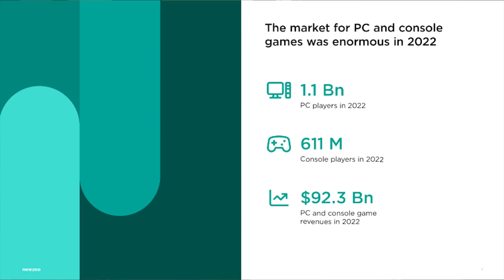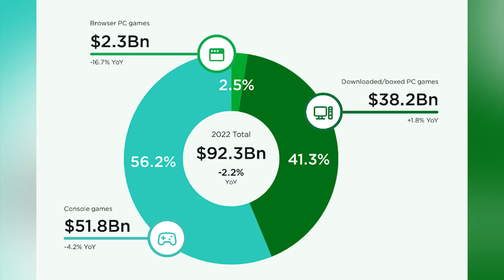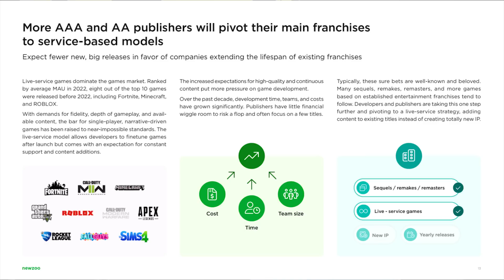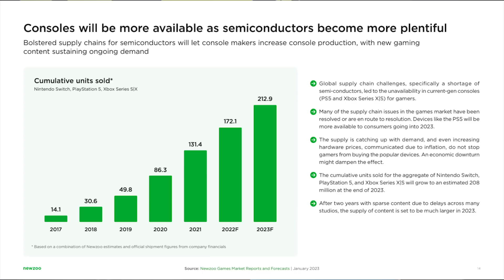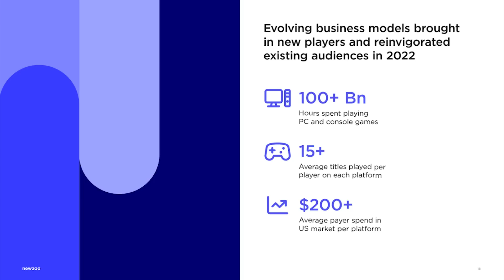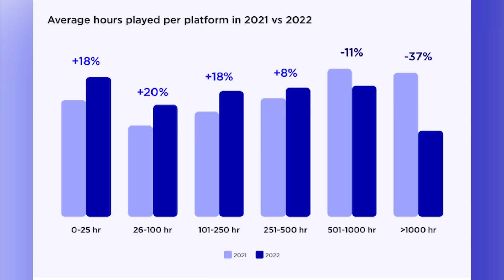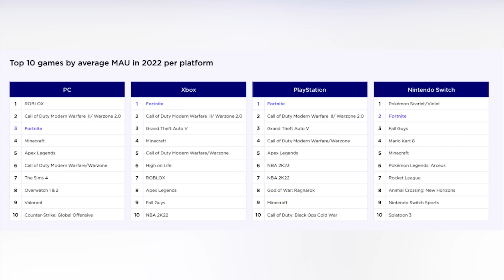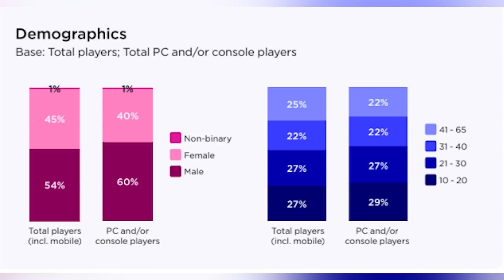Vortex #260 | Vybíráme dovolenou podle videoher a rozebíráme, co jsou vlastně hráči zač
První kompletní červnový týden je před námi a spolu s ním i celá řada důležitých herních akcí. Abychom to všechno náležitě „odšpuntovali“, máme pro vás další vydání našeho vidcastu, tentokrát už jubilejní 260. díl. Povídat si budeme o skutečných místech, která sloužila jako inspirace pro vytváření herních světů. A pak se podíváme na další zajímavou analýzu agentury Newzoo o stavu herního vývoje, způsobu hraní her a popularity jednotlivých žánrů.

Seznam témat

00:00 - Start

13:40 - Cestovní kancelář Modrák & synové vás vezme na výlet po herních destinacích ve skutečném světě

50:06 - Kolik generují hry peněz, kdo je hraje, jakým způsobem, jak často a v jakých žánrech

1:24:56 - Závěrečný mišmaš